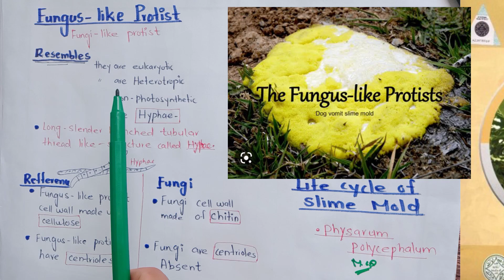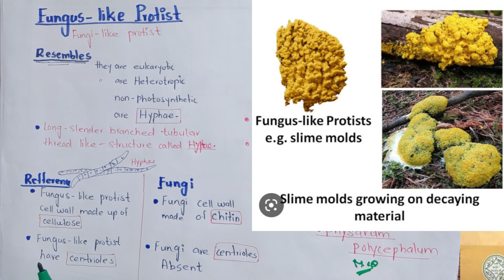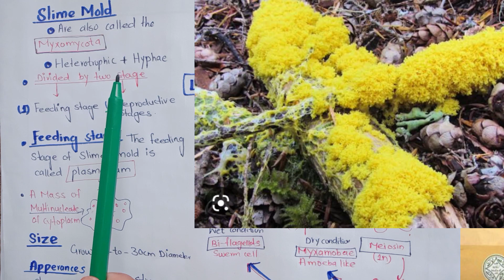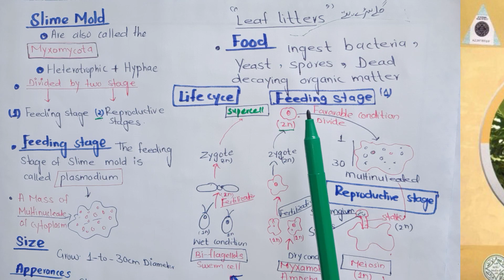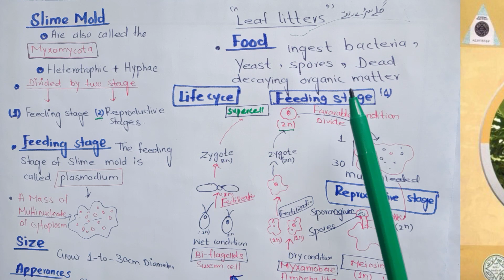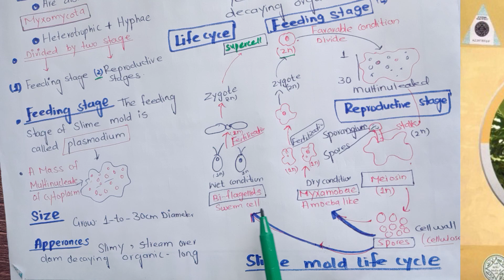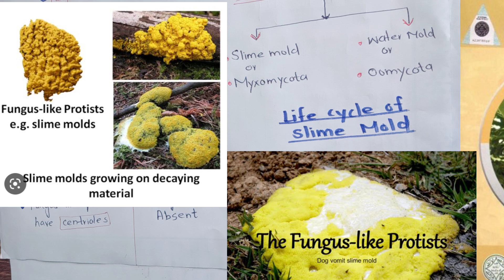Fungus like protist |Slime mold| Life cycle of Slime mold | Fsc ,bsc ,msc hand wrriten lecture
Fungus like protist |Slime mold and life cycle of Slime mold | hand wrriten  lecture 2nd  last lecture this chapter...
1st year biology
2nd year biology
Bsc and MSc zoology
Bsc and MSc  Botany

i=1pkgyms3q9yk0&utm_content=muh35rf